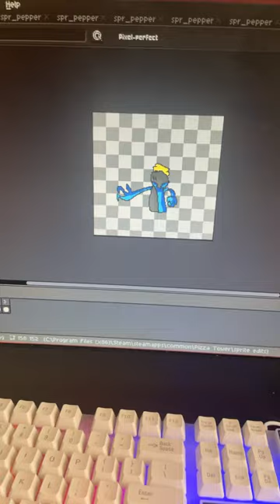Pizza Tower Mod update